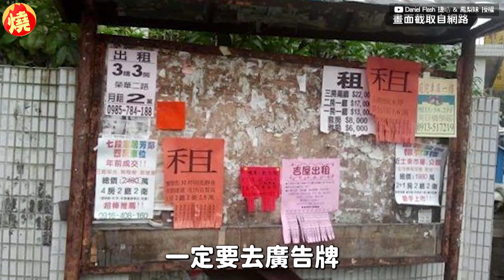找不到公車站！台灣路人熱心騎車接送 老外感動讚：跟其他國家不一樣－全民話燒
在人生地不熟的國外，最碰遇到困難又語言不通的時候，這時若當地人親切伸出援手，也會對該國家留下美好的印象。在台定居超過10年的阿根廷YouTuber捷皓，近期他分享2006年第一次訪台，學習中文的故事，提到當時到紅毛城光觀光，準備返家時因找不到公車站非常慌張，向當地人詢問又因語言不通陷入窘境，沒想到對方竟索性騎車將捷皓載到車站，讓他感動不已，直呼「台灣跟其他國家不一樣」。